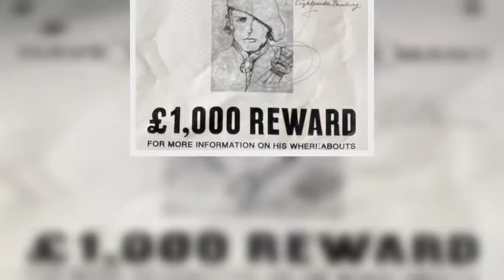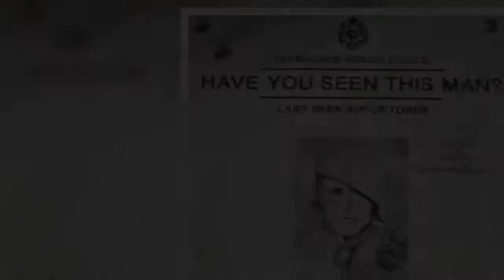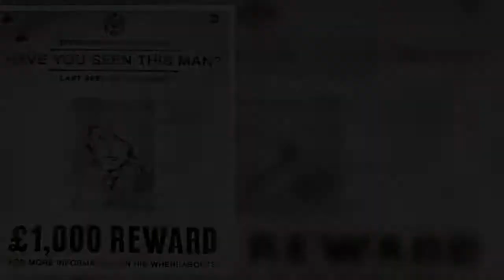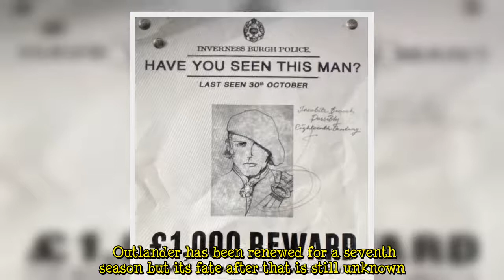Outlander season 6: Jamie Fraser’s ghost explained in link to Claire’s former patient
Since the first season, Outlander fans have been desperately trying to work out how Jamie Fraser (played by Sam Heughan) was able to watch Claire Fraser (Caitriona Balfe) in the 1940s before they had even met. Jamie was also born in the 18th Century so fans have questioned whether he appeared as a ghost or was time travelling. Now a new theory has emerged suggesting Jamie was linked to a patient of Claire’s as she worked as medic during the Second World War. Fans believe Jamie may have been rei  ...